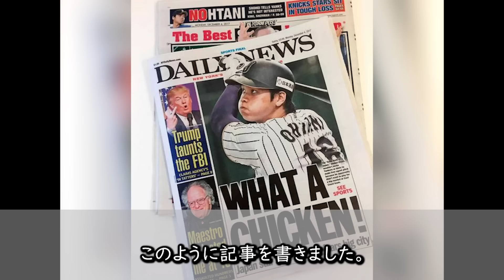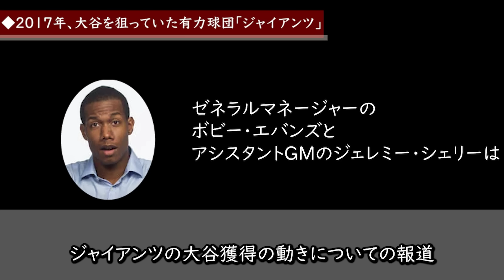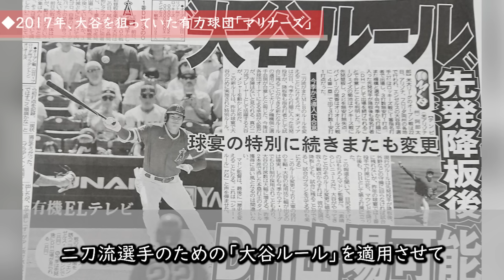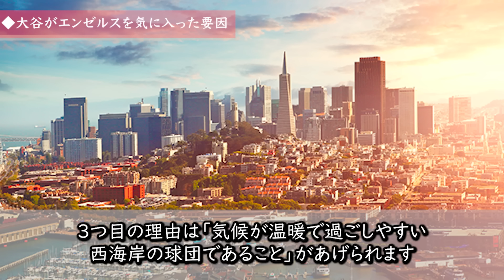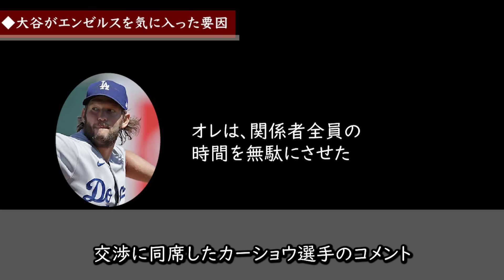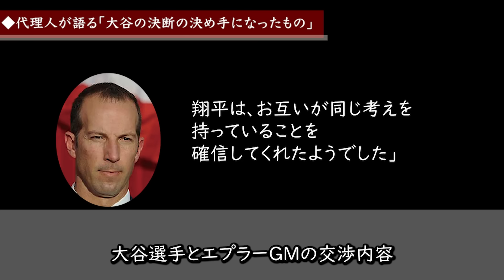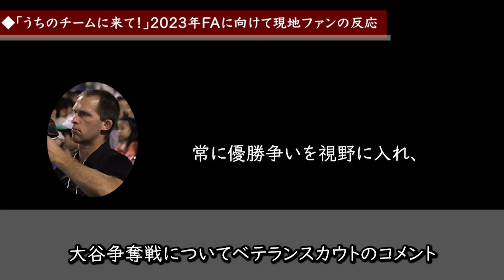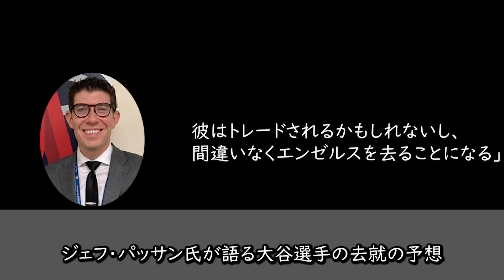【大谷移籍】衝撃の事実「大谷はなんて臆病者なんだ！」ヤンキースファンもカーショウが激怒！大谷翔平は2018年のメジャー移籍時も大きな争奪戦になっていた【海外の反応】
突然ですが皆さんは、現役最強プレイヤーと言えば、みなさんなら誰を思い浮かべますか？

おそらく、エンゼルスの大谷翔平選手を頭に思い浮かべる人が多いことでしょう。

しかしそんな大谷選手もメジャー挑戦時は「二刀流なんて」と書かれることの方が多かったと言われています。
2017年、ヤンキースが大谷選手の獲得に失敗した時、ニューヨークデイリーニュース新聞は大谷選手についてこのように記事を書きました。

「ＷＨＡＴ　Ａ　ＣＨＩＣＫＥＮ！
　(大谷はなんて臆病者なんだ！）」

2017年のシーズン終了後、大谷選手はそれまで所属していた日本ハムからメジャーリーグへの挑戦を発表。その時、大谷選手はまだ22歳だったこともあり、MLBの労使協定の規定により「契約金額の上限」が決められた状態での大リーグ移籍となりました。

「安くで日本の可能性ある若者、次世代のイチロー・松井秀喜を獲得できる」ということもあって、「絶対に大谷を獲得したい！」と、メジャー約20球団が大谷選手の獲得に名乗りを上げました。その中でも特に、ヤンキースは大谷選手のことに早くから目を付け、多額のお金を積んででも獲得したいと思っていたと言います。

イチロー選手や松井秀喜選手、田中将大投手が在籍していたこともあって日本人メジャーリーガーには縁のある球団だっただけに、ニューヨーク・デイリーニュースの記者はこのように辛辣な記事を書いたのでしょう。

さらに別のスポーツサイトでは次のようにも語られています。
「オオタニは交渉リストの中にヤンキースを入れなかった。ワールドシリーズに何度も出場している最高のチームへの入団の可能性を自ら退けるとは、何と軟弱なことか。どれだけ勝ちたくないのか。チキン（臆病者）すぎて、スタジアムで浴びるスポットライトに耐えられないのか」

ひどい書かれ方ですよね。大谷選手も、まさかニューヨークの人達からこんな風に言われてしまうなんて思ってもいなかったことでしょう。しかし、こんな辛辣な言葉でバッシングされるということは、逆に言えば「ヤンキースに来て欲しかった！来ることを待ち望んでいた」ということの裏返しでしょう。

ヤンキースは大谷選手の投手としての可能性を評価していたため、打者としての出場はほどほどにしながら、投手として数年かけてローテーションの一角を担える存在に育てようとしていたと言います。もちろんヤンキースに限らず、MLBの多くの球団は大谷選手の投手としての可能性を大きく評価していました。

だからこそ大谷選手サイドは投手としての能力ばかりに目を向けている球団は拒否をしたのかもしれません。また、大谷選手は投手として登板のない日にDHとして出場することを希望していたため、DH制のなかったナショナルリーグを選択肢から外していたとも言われています。

2021年からの大谷選手の大活躍を見れば、おそらくMLBのどの球団もが「あの時大谷を獲得しておけば...」と後悔したはずです。特に2021年は46本ものホームランを放ち、あわやアメリカンリーグホームラン王を獲得できそうなくらい、打ちに打ちまくっていました。

2017年のメジャー挑戦から5年が経過し、大谷選手の評価は大きく覆り「100年に1度現れるかどうかの選手」と言われており、大谷選手の価値は他と比べようがないくらいに爆上がりしています。

さて今回の動画では、2017年暮れの大谷翔平選手のメジャーリーグ挑戦にまつわる『大谷翔平争奪戦』とも呼ぶべき伝説の契約交渉を振り返っていきたいと思います。

二刀流でのオファーなのか、投手と打者どちらか一方に専念するというオファーなのか、2017年当時、二刀流という概念が存在しない中でどんな交渉が行われていたのでしょうか？
じっくり見ていくことで、「2017年当時、大谷選手がどんな価値観・判断基準でエンゼルスへの入団を決めたのか」が分かることでしょう。最後までしっかり見て頂けると、2022年のシーズン終了後にどんな球団が大谷選手の獲得に乗り出すのか、大谷選手がどこの球団に移籍するのか、想像がつくかもしれません。